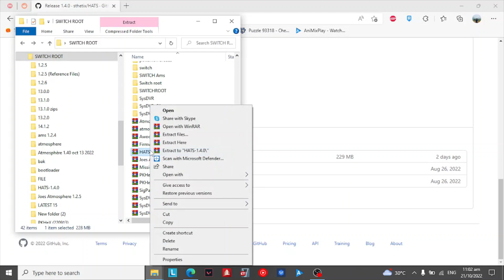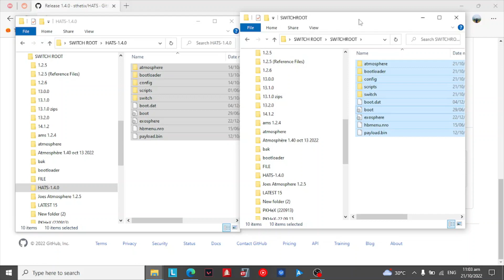How to update latest atmosphere + sigpatches 1.4.0 for Firmware 15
latest atmosphere pack
update latest atmosphere